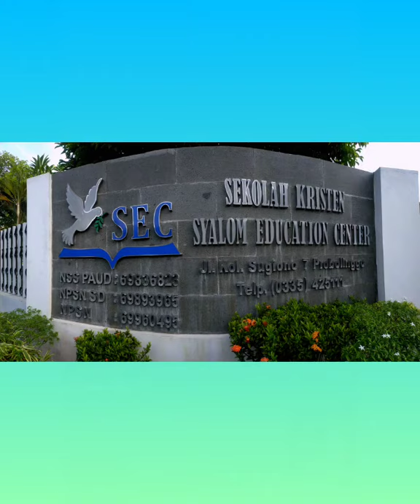Selamat datang Tahun ajaran baru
Sebelumnya kita panjatkan Puji Syukur kehadirat Tuhan, atas berkat dan penyertaan selama ini, divideo kali ini saya akan memperkenalkan visi misi, staf, dan program sekolah Syalom Education Center, terimakasih